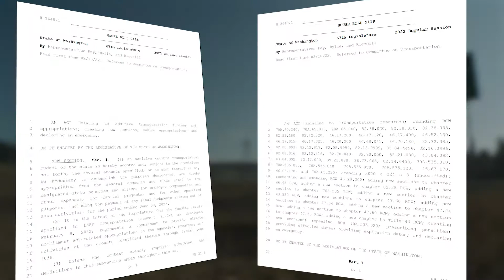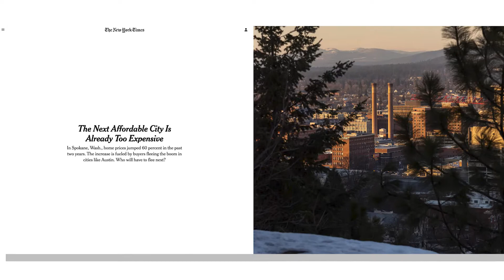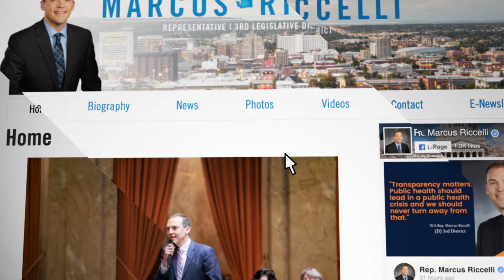Rep. Marcus Riccelli: Budget Updates for Spokane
Rep. Riccelli, D-Spokane, gives an update on the budget process and highlights projects from Spokane that are funded in the House Capital Budget.